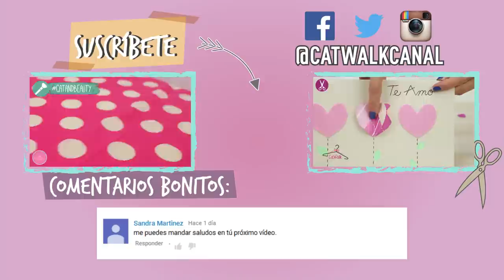6 Regalos super fáciles para 14 de Febrero ❤ | Ideas San Valentin | Recopilación - Catwalk💕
► Pásate a mi canal de tips de belleza naturales!!

6 Manualidades super faciles paso a paso para regalar este 14 de febrero!

♥OJO♥
No te pierdas ningún video
Sabado Video nuevo de manualidades